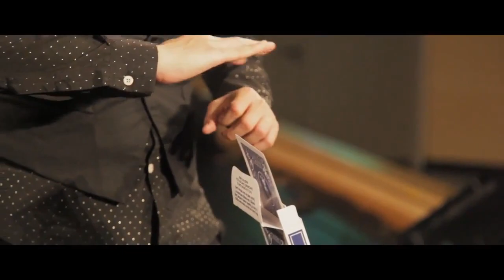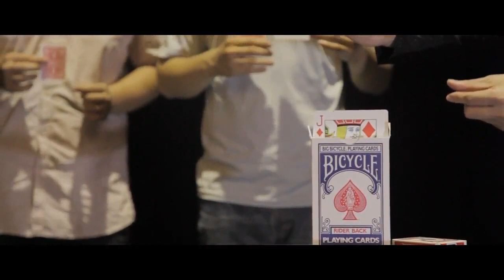O.R.C. Optimum Rising Card - Jumbo Red - Taiwan Ben - lepetitmagicien.com